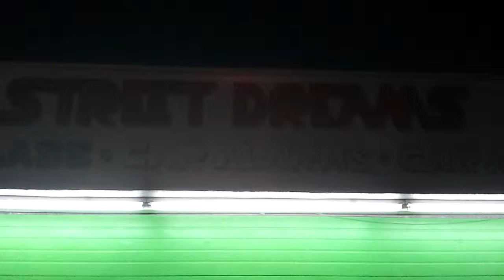Window Tint San Diego